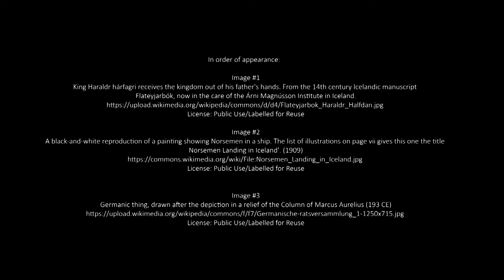Thorolfur Mostrarskegg and the Social Mobility of the Settlement